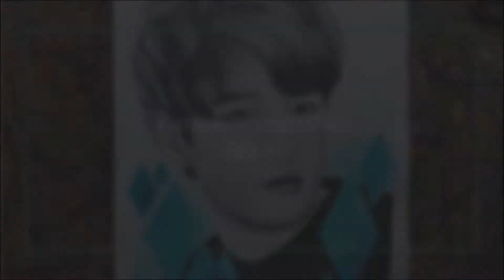10YearsWithSHINee - Minho | 샤이니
우리의 불꽃 카리스마 민호 오빠. Unconditionally loyal. Wholehearted. Utterly selfless; gives without expectations. Always has the member's backs. Caring. Mature, yet has an air of wonder about him. Finds joy in the simplest of things. A comforting, dependable person, with the BIGGEST and purest heart I have ever seen. :')

Just two more days left until SHINee's 10th anniversary I'm SO EXCITED Y'ALL!
- Graphite and acrylic on 130gsm paper (A3 size)